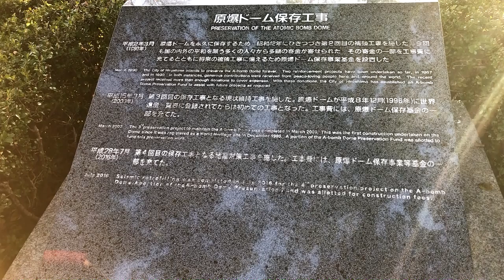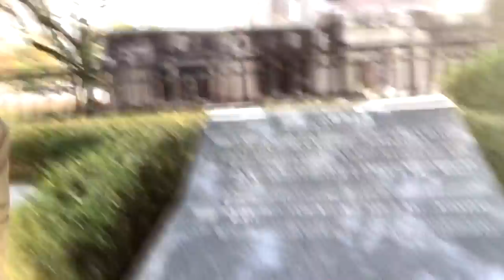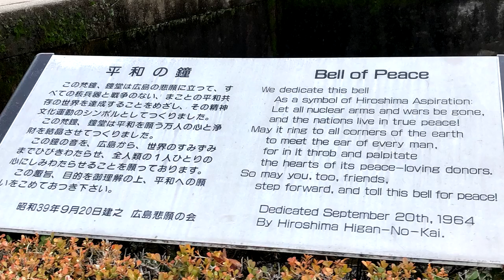広島原爆ドームから平和を祈る！（第118回ライブ配信）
このチャンネルは、メイクアップ、写真撮影、化粧師秀のイベント＆セミナー＆講演会から趣味のアクアリウム、ハイキング、キャンプ、旅の模様まで幅広い動画をご紹介しています。
今回は、広島の原爆ドームからのライブ配信の模様です。